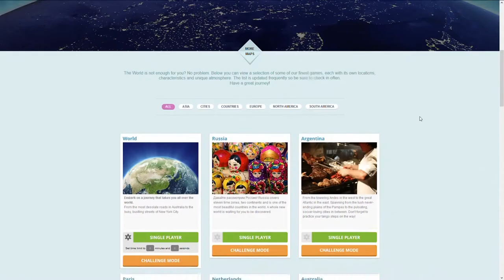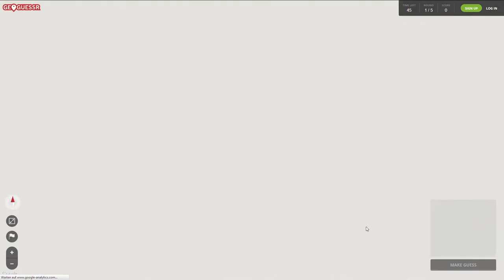GeoGuessr (PC) || Episode 6: Weltenbummler auf Speed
GeoGuessr || Alex, Jakob & Gäste